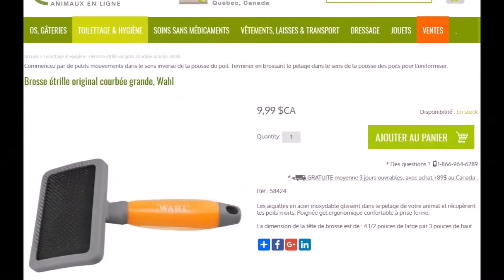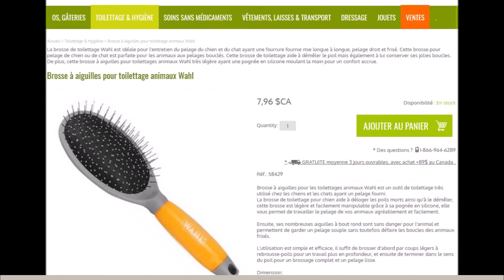les brosses Wahl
Dans ce vidéo, nous allons voir la différence entre une brosse a cadre ou une brosse a éguille Wahl pour le toilettage.